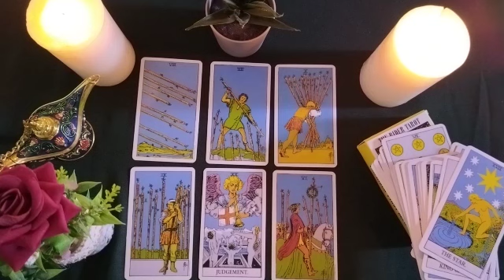PISCES⚡Past, present, future with the loved one🤔🌈